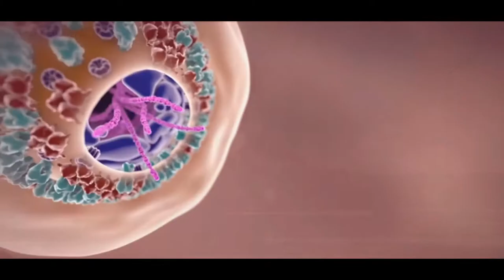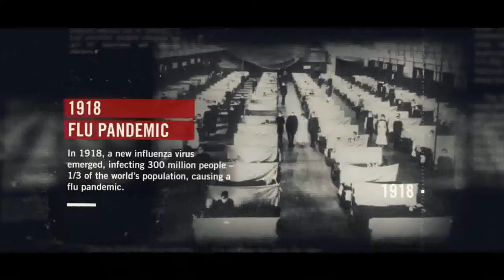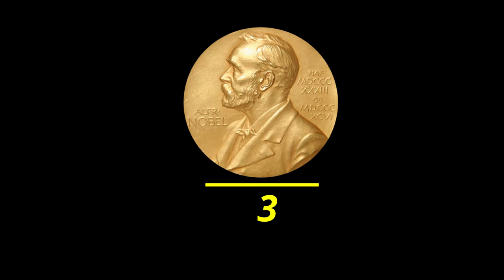ኖቤል የሰላም ሽልማት አሸናፊ መሪዎች Nobel peace prize winner leaders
የኖቤል የሰላም ሽልማት ያገኙ የሃገር መሪዎች 27 ናቸው ነገር ግን በዚህ ቪዲዮ በቢሯቸው ውስጥ ሆነው ሃገር እየመሩ ሽልማቱን ያገኙ መሪዎችን በአዝናኝ ሂኔታ ይብራራል